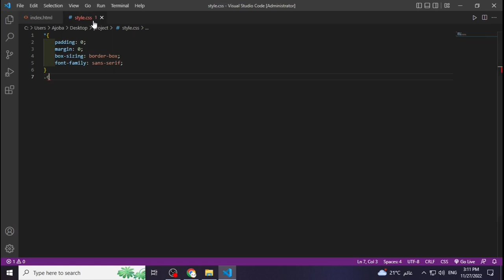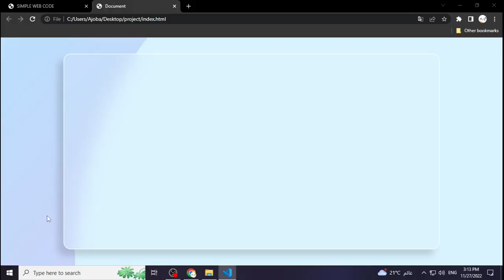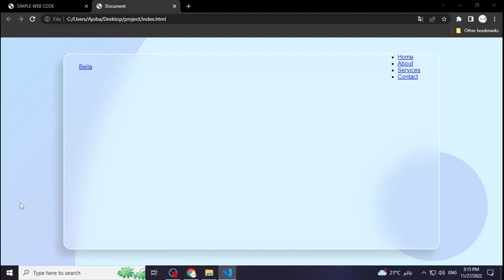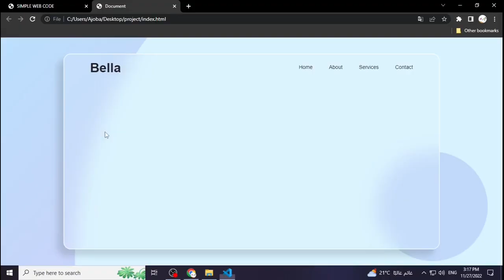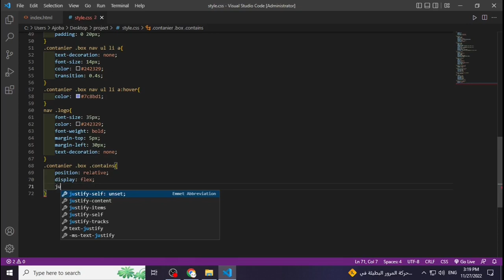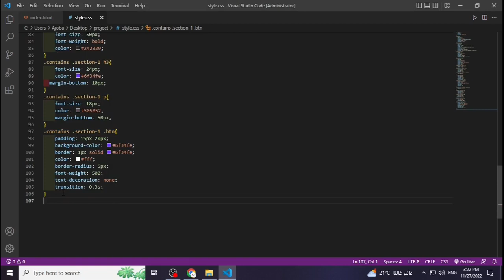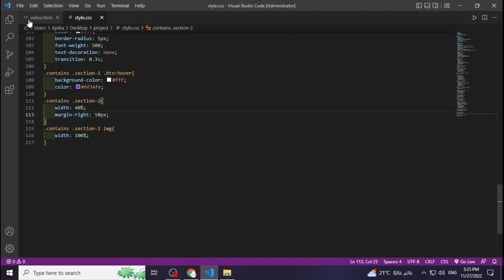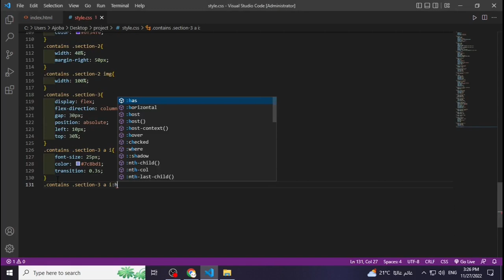How To Make a Website Header Using HTML And CSS Step by Step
How To Make A Website Header Using HTML And CSS Step By Step | Create Website Design With HTML & CSS

In this video we will learn to create a website header section design with the help of HTML and CSS.